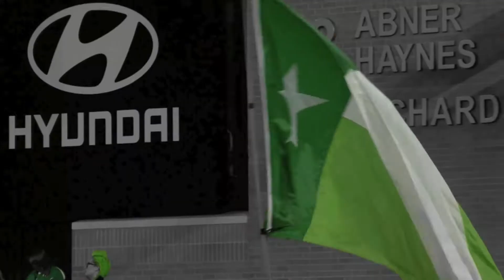North Texas Football '13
Fan video I made.